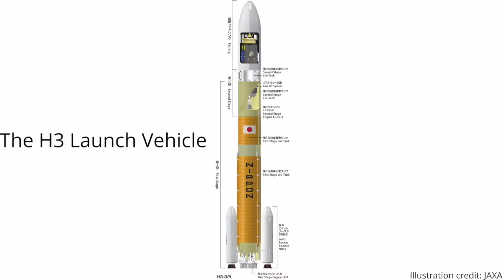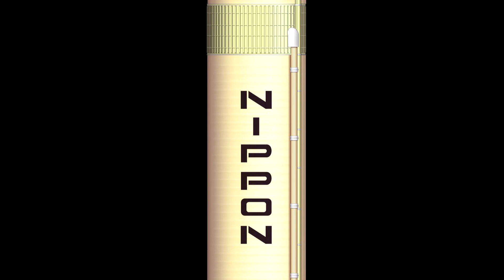#7 - An important test of a new Japanese rocket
Japanese cosmic agency JAXA is preparing a new rocket - H3. Its development has reached an important milestone now, which has shifted the whole project closer to the launch